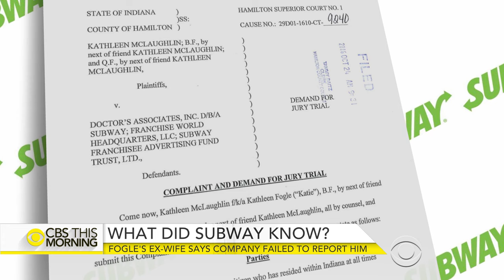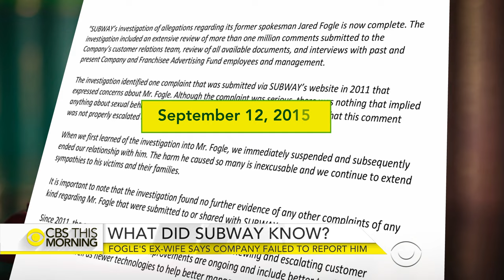Ex-wife says Subway was alerted about Jared Fogle's interest in children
Only on "CBS This Morning," the ex-wife of disgraced former Subway spokesman Jared Fogle is opening up about explosive allegations against the company. Katie McLaughlin filed a civil suit against Subway, accusing the sandwich chain of negligence. She alleges Subway was notified about Fogle's sexual interest in children at least three times during his stint as company spokesman, but it failed to tell police. Anna Werner reports.